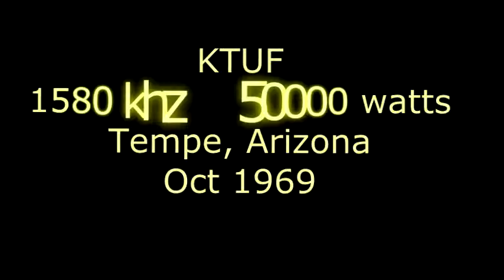KTUF, 1580 khz, 50 kw, Tempe, Arizone, Oct 1969